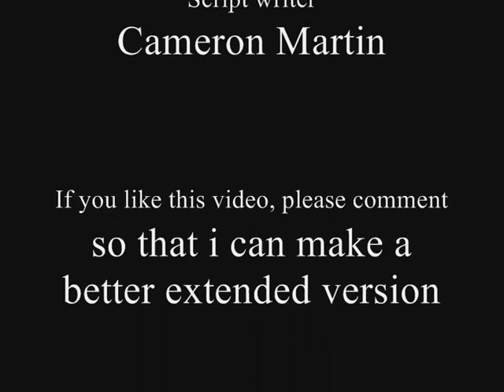Garrot's Creed (draft version)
"The Garrot Files" wants to make a "Garrot File" version of "Assassin's Creed", but we are not sure if the outcome is what we want... so a draft version was made... if all goes well, Cameron will make a proper version (an extended version with sound and better animation)